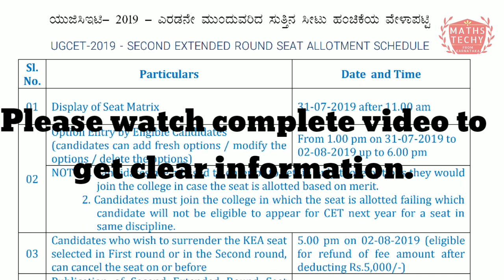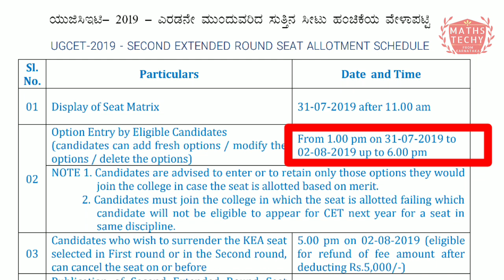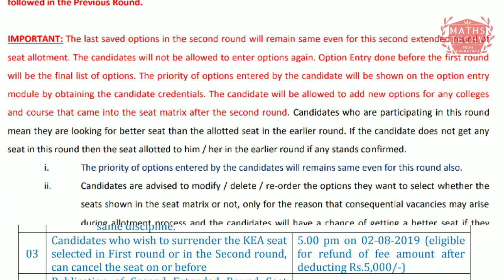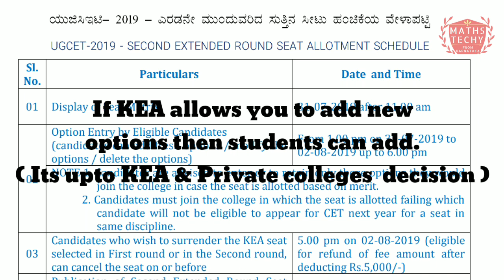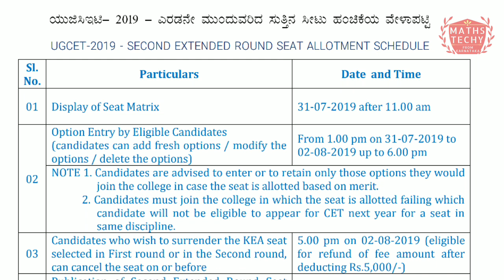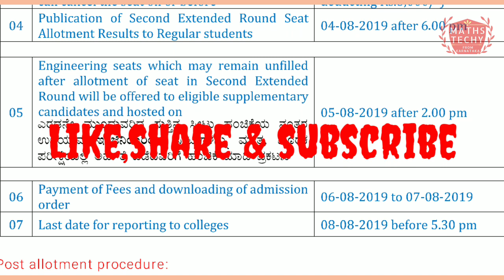UGCET second extended round detail explanation|KCET 2019